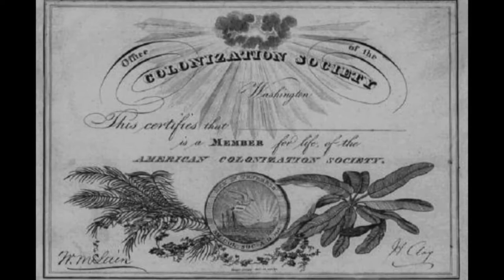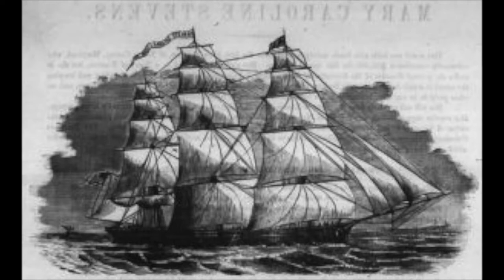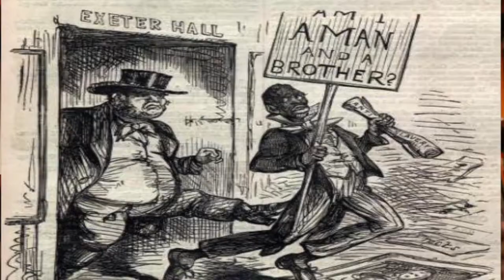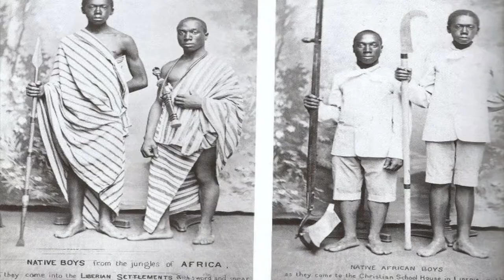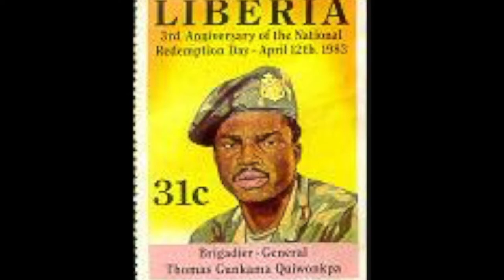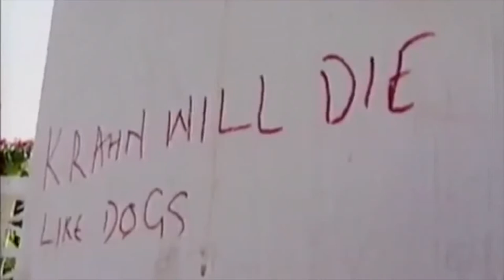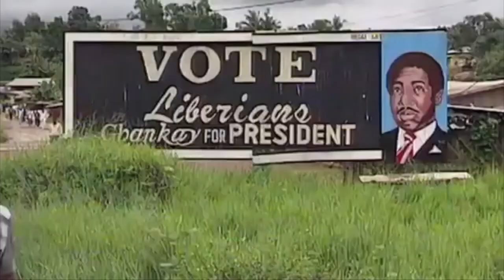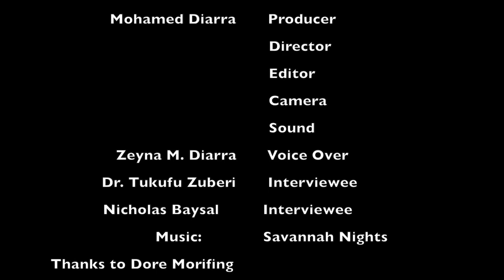The Journey Of Liberia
A brief history of Liberia